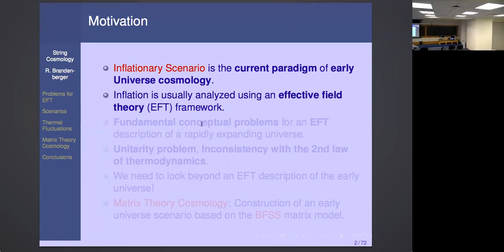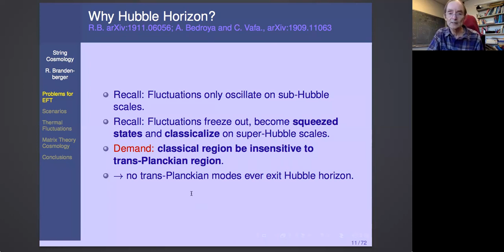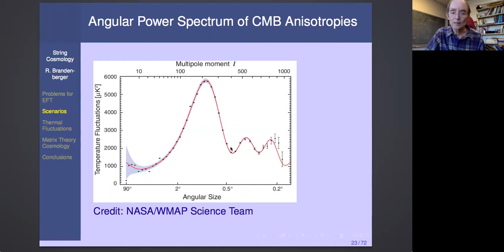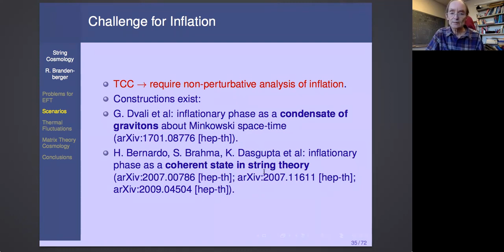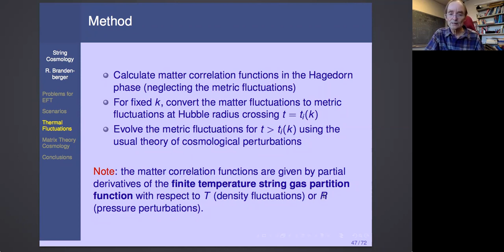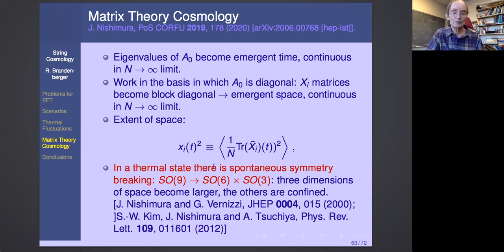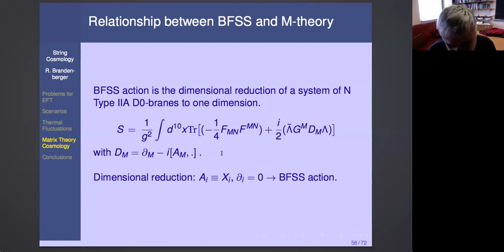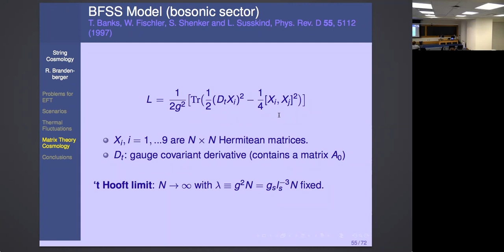Robert Brandenberger (McGill University) HET Seminar 02.28.22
Title: Emergent Cosmology from Matrix Theory
Abstract: I will argue that standard Effective Field Theory techniques are inapplicable to describe the very early universe and that we hence need to turn to a non-perturbative approach. The BFSS (Banks, Fischler, Shenker, and Susskind) matrix model is a proposed non-perturbative definition of superstring theory. It is a quantum mechanical model of nine N x N Hermitean matrices (no background space). Recent work has shown that in the large N limit, a continuous space with three large and six small dimensions emerges. We show that thermal fluctuations in a high-temperature state of this model yield scale-invariant spectra of cosmological perturbations and gravitational waves. Thus, the BFSS matrix model may yield both emergent space-time and an emergent early universe phase.